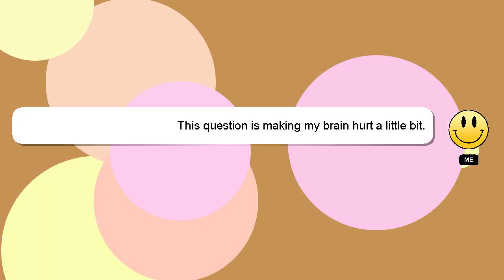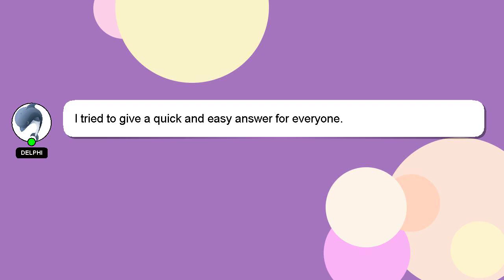How to reset boat airdopes 161?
A short overview of who I am, Hi, my name is Delphi, nice to meet you. Let me help you get the answers you need to your questions. - How to reset boat airdopes 161?

Your answer will be recognized and appreciated with a 'heart' from me.

*2 What we are experimenting :*